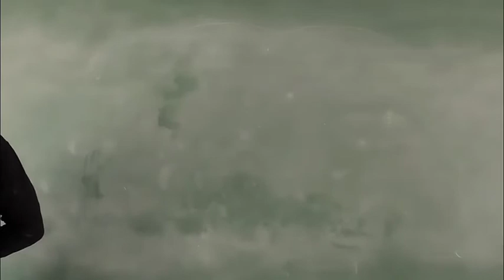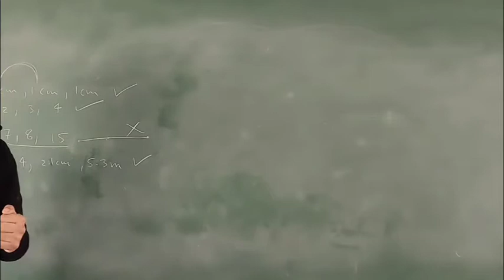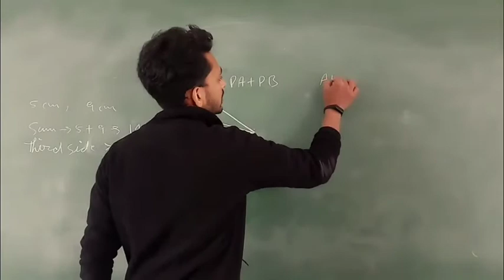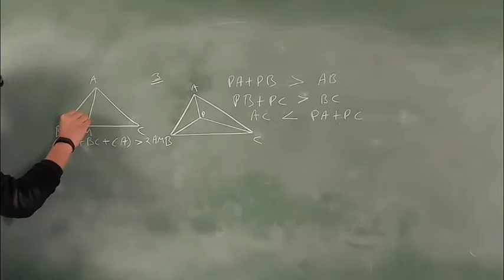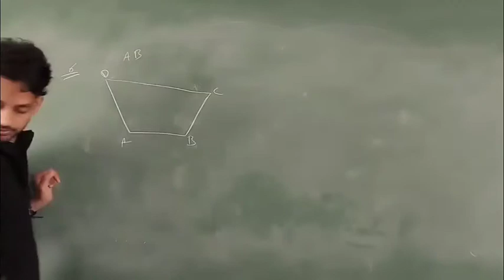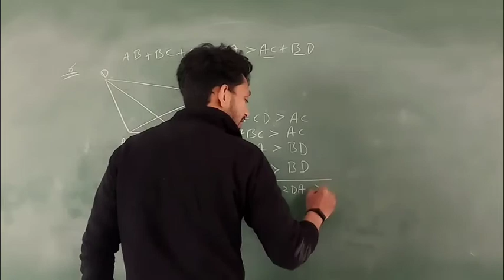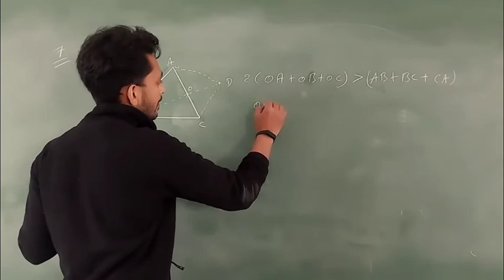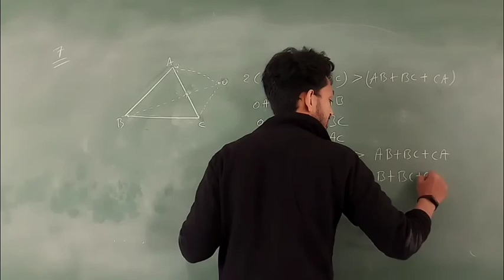9 December 2020(2)